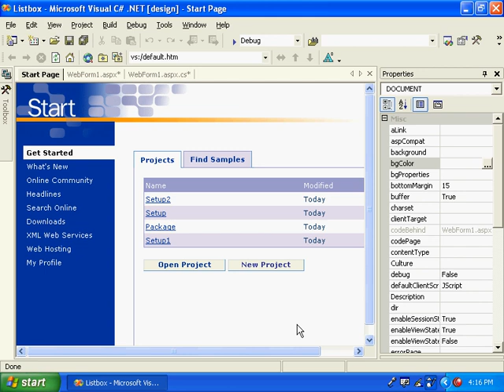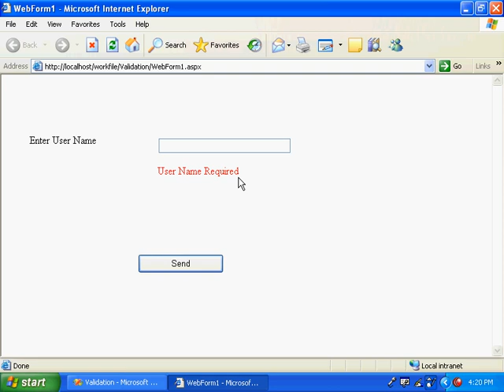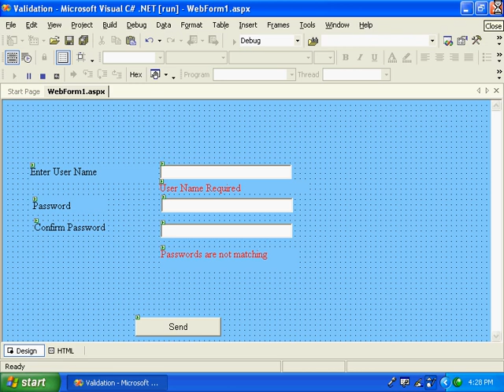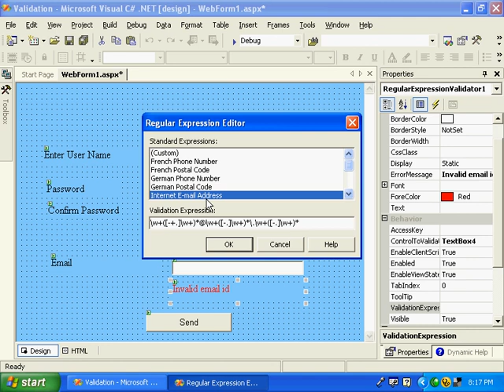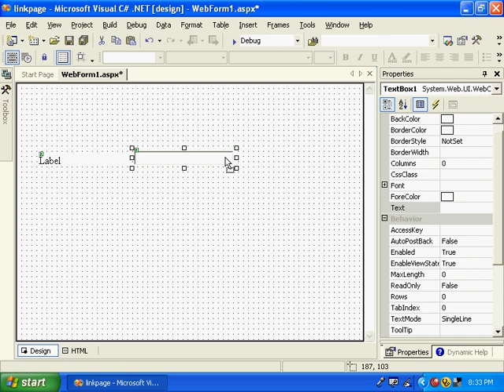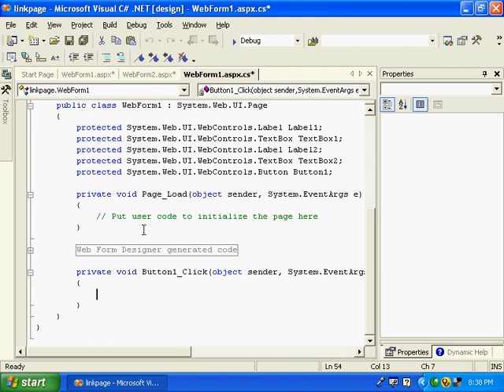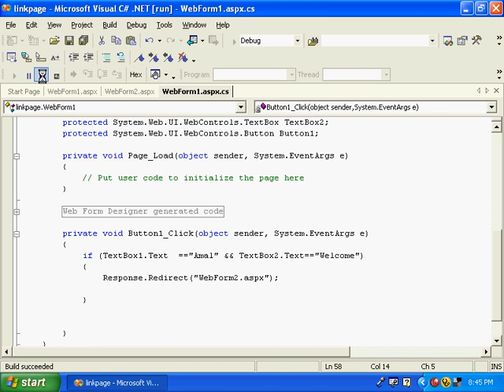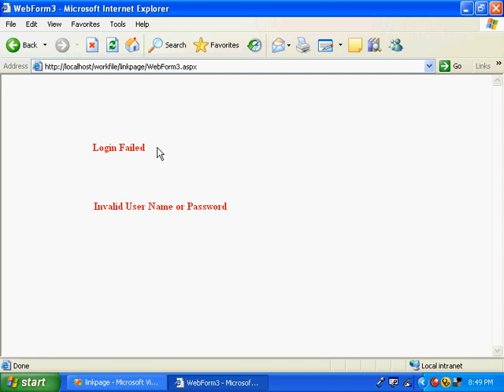ASP dot net Malayalam Kerala (8).avi Malayalam tutorial മലയാളം പഠനം